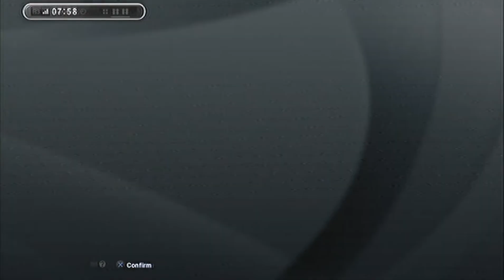pro evolution soccer 2013 gameplay